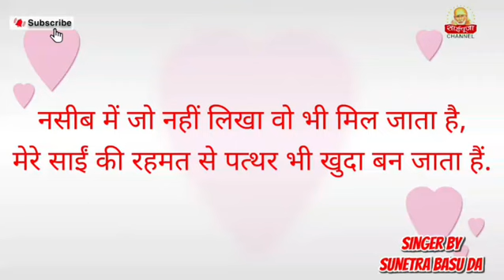आज के साईं बाबा दर्शन 18/4/22 | sai pooja | sai baba | 9918073846